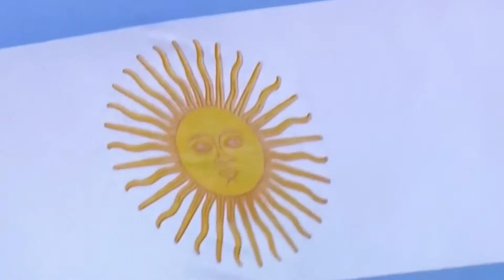NATIONAL ANTHEMS BATTLE - Argentina vs Colombia - COPA AMERICA 2019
National anthem of Argentina vs National anthem of Colombia - copa america 2019 - Vote for your favorite national anthem in the comments below